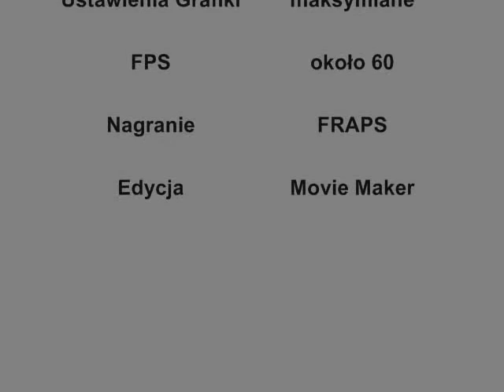GRAW 2 "Mule"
Głupi bug :D